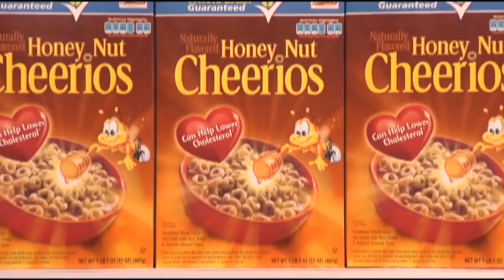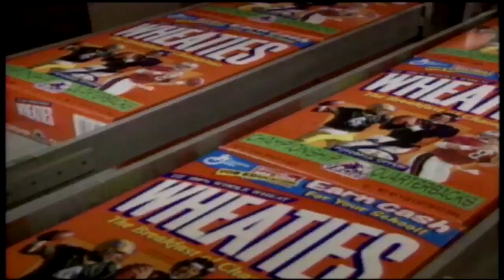The first-known cereal bar to open up on Hertel Avenue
It is called 'The Cereal Spot.'